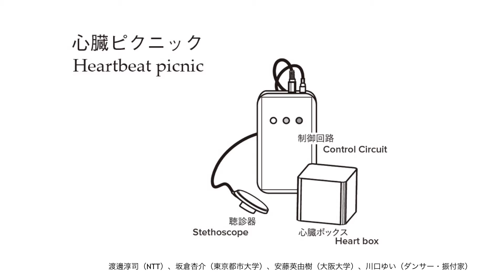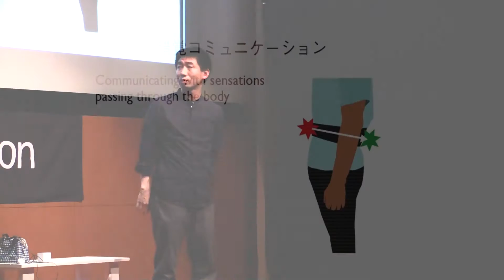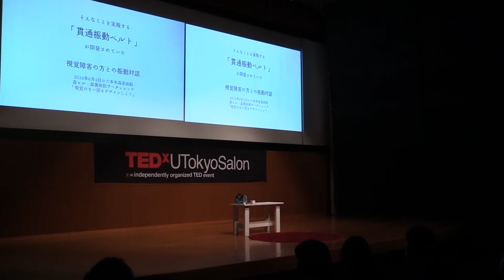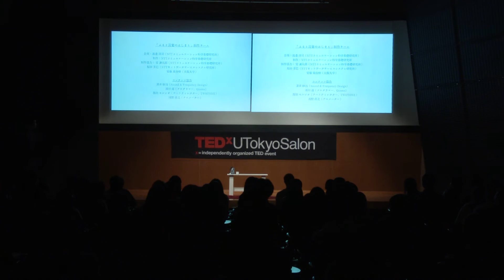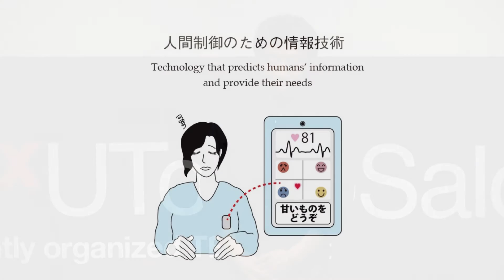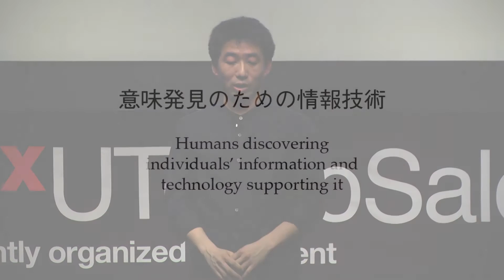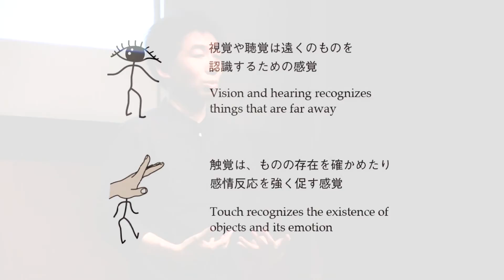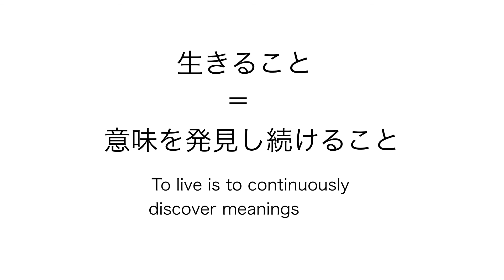「触れることから意味を発見する」 | Junji WATANABE | TEDxUTokyoSalon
As information technology advances rapidly, in order to support meaning discovery through the body, Junji Watanabe is aiming for a new form of tactile communication by using his works such as "Heart Picnic" and "Vibro-language".

A chief scientist at NTT Communications Science Laboratories.An associate professor at Tokyo Institute of Technology.Mainly researching about the mechanism of  human haptic perception and haptic expressions,he is seeking for the possibility of sense of touch.He uses the designing of tactile senses - haptic design - to clarify the scientific and social roles that haptic perception has recently."Tactile intelligence to produce information", one of his significant publication,received Mainichi Cultural Publishing Award in the realm of natural sciences.